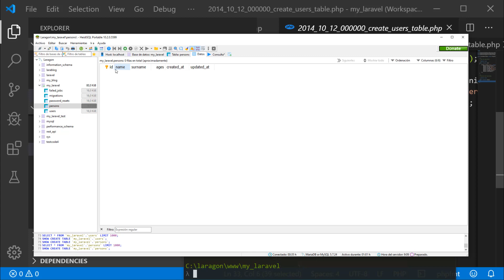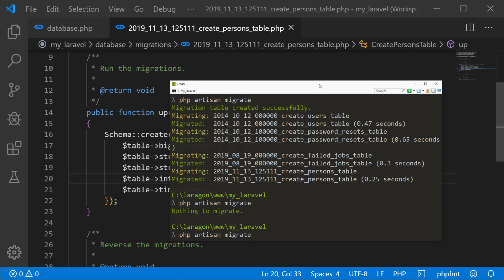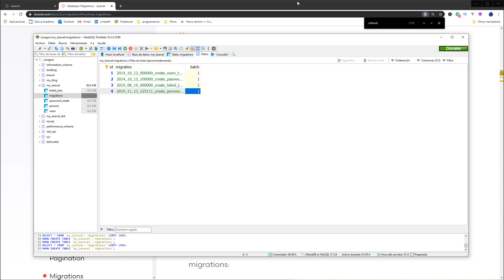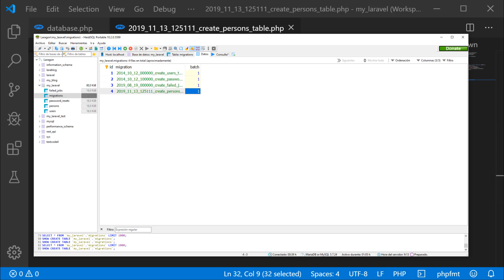🔴 Laravel y las migraciones: Revertir cambios (rollback) | #8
Vamos a aprender a realizar el rollback, para revertir los cambios realizados en la base de datos en Laravel mediante las migraciones.